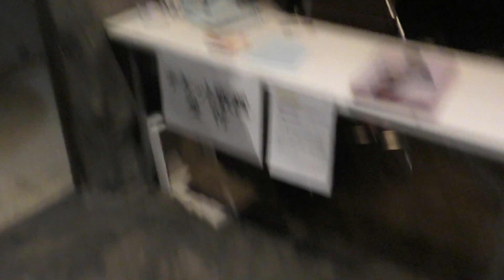【HASEGAWAデビュー8周年記念特別試合】シングルマッチ 60分1本勝負 ~HSEGAWA vs 力~ ①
『HASEGAWAデビュー８周年記念興行』
日程：2021年11月28日（日）
会場：東京・王子ベースメントモンスター
開場：12時
試合開始：午後12時30分